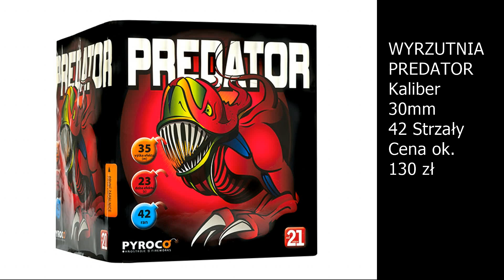Wyrzutnia/Bateria Predator z Lidla [Pyroco]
Wyrzutnia z marketu, fajerwerki z dyskontów itp.